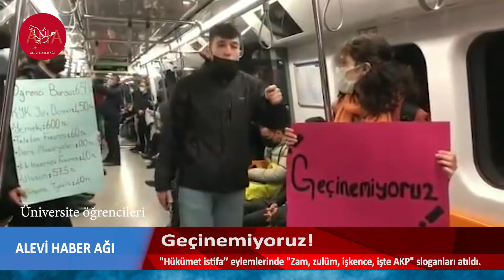GEÇİNEMİYORUZ!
Şişli'de Emek ve Demokrasi Güçlerinin çağrısıyla toplanan halk iktidarı protesto ediyor
Bilkent Üniversitesi öğrencileri yürüyüşe geçti
Yüzlerce İzmirli, hayat pahalığını akpistifa sloganlarıyla protesto ediyor
ODTÜlüler, A4 kapısına geldiler. Polis A4 kapısına bariyer kurdu
İzmirde yurttaşlar "AKP istifa!" sloganlarıyla ekonomideki kötü gidişatı protesto edip sonlandırdı
Diyarbakır Dağkapı Meydanı'nda "geçinemiyoruz eylemleri
Denizli'de yurttaşlar Merkez Bankası önünde geçinemiyoruz eyleminde

Samsun’da halk hükümetistifa sloganlarıyla sokağa indi
Döviz kurundaki sert yükselişin ardından Ankara'da, İzmir'de, İstanbul'da, Eskiehir ve Samsun'da da yurttaşlar 'AKP istifa' diyerek sokağa çıktı.
Üniversite öğrencilerinden metroda geçinemiyoruz eylemi

sizdengelenler Üniversiteliler olarak metrodan sesleniyoruz: "Bizler 650 liraya geçinmeye mahkum edilmiş öğrenciler olarak bizim gibi evlerinden çıkamamış kadınların, öğrencilerin, yoksulların, mesai üstüne mesai yapmak zorunda kalan işçilerin ve emekçilerin
Beylikdüzü Metrobüs Meydan'ında yurttaş ile polisin diyaloğu
Samsun da geçinemiyoruz eylemleri
Bursa'da Fomara Meydanı'nda geçinemiyoruz eylemleri
Bakırköy'de 'Geçinemiyoruz' eylemlerinde Gazetecilerin görüntü alması engellendi
sizdengelenler Şişli'de Emek ve Demokrasi Güçlerinin çağrısıyla toplanan halka polis saldırmadan hemen önce! Bu iktidara, bu düzene mecbur değiliz!
ODTÜ'de Polis 'Hükümet istifa' diyen öğrencilere biber gazı ve plastik mermi ile müdahale etti
Hatay Uğur Mumcu Meydanı'nda Geçinemiyoruz eylemleri
Diyarbakır Emek ve Demokrasi Platfotmu, Dağkapı Meydanı'nda "geçinemiyoruz diyerek basın açıklaması yaptı.
Kadıköy'de polis sert müdahalede bulunmaya devam ediyor.
sizdengelenler Burası Kadıköy AKPistifa KitabınıDaAlGit Kadıköy'de yurttaşlara polis sert müdahalede bulunmaya devam ediyor. direniş sürüyor.
Dersim’den artan yoksulluğa tepki: Seçimleri bekleyecek gücümüz kalmadı